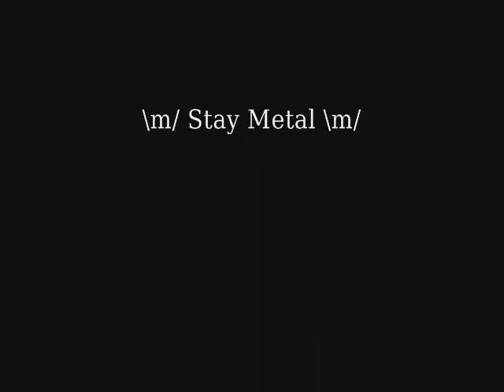Korn Wish You Could Be With Me